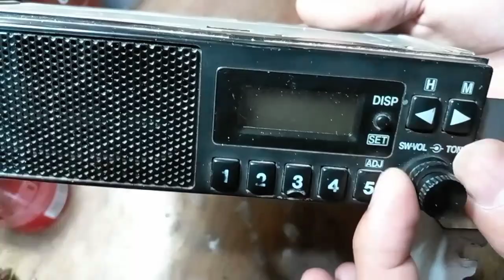Car radio repair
please